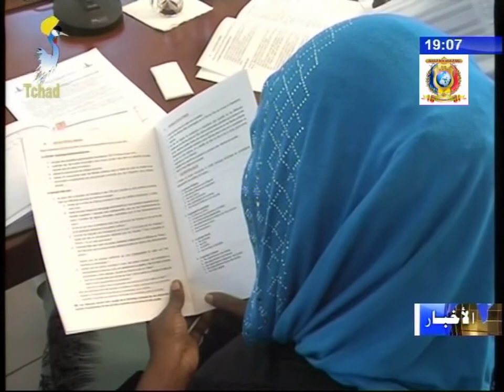الإصلاح المؤسسي - مقترحات للإصلاح الإقتصادي و السياسي و الإجتماعي و القضائي